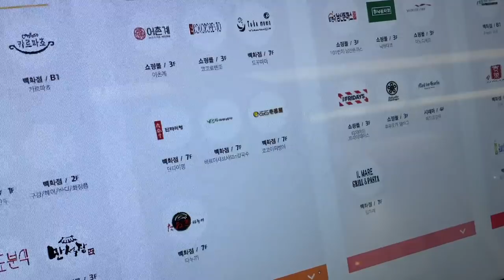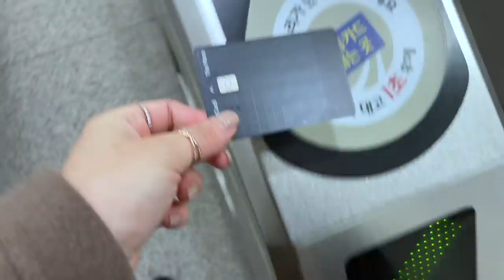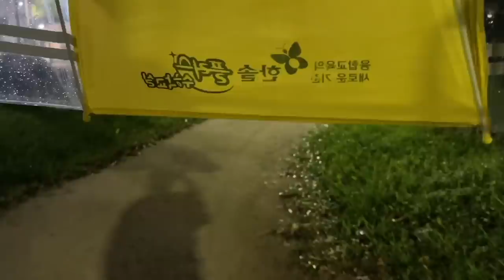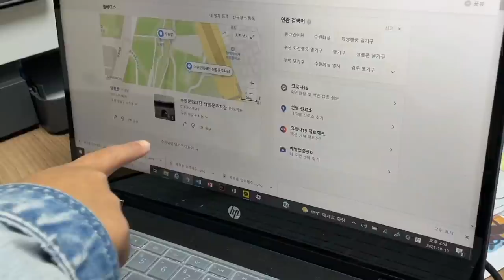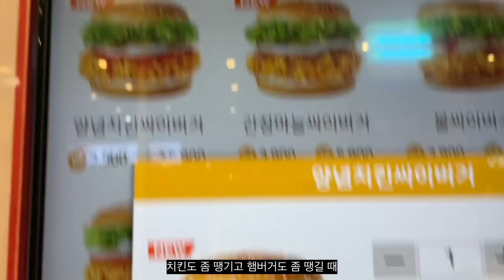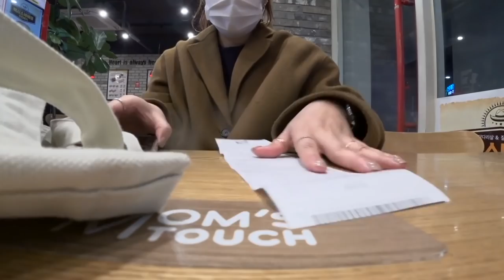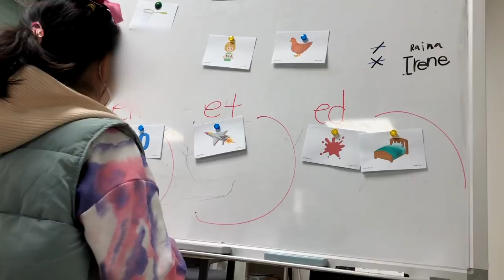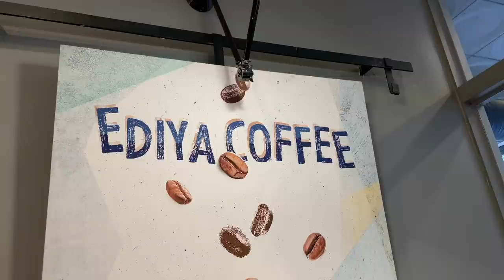SUB) ✦초보 원장 일상 VLOG✦ 1인 학원 원장의 일주일, 🎃슬슬 시작하는 할로윈 꾸미기, 수업보다 수업 준비 시간이 훨씬 긴 초보 원장의 일상 브이로그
영상 재밌게 보셨다면 💜좋아요💜